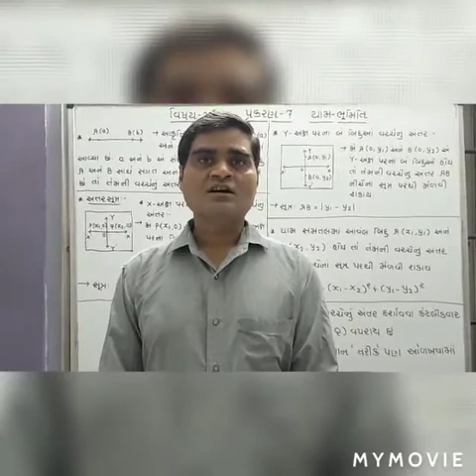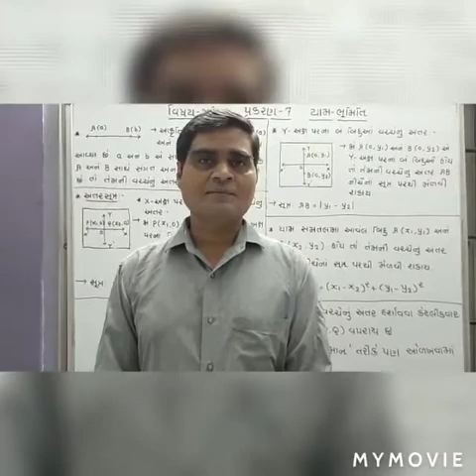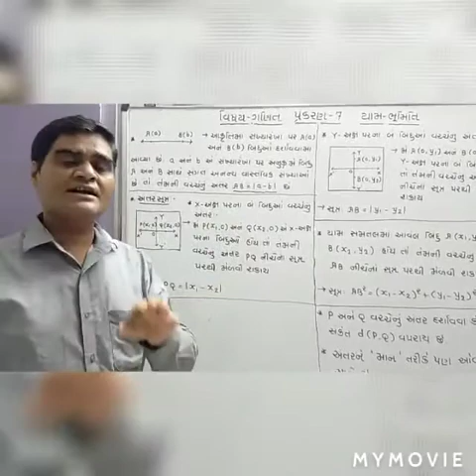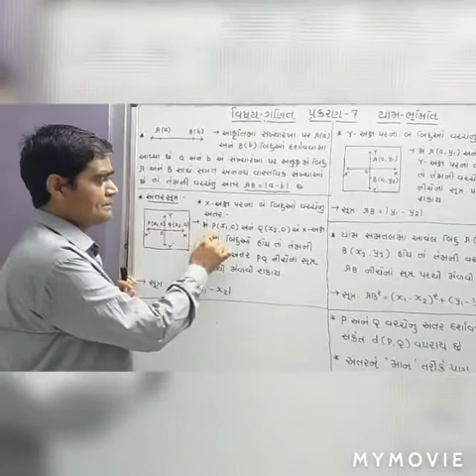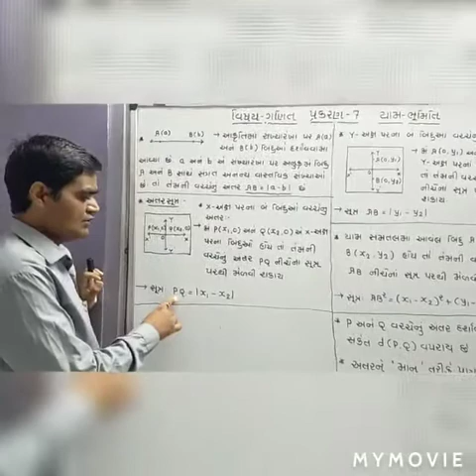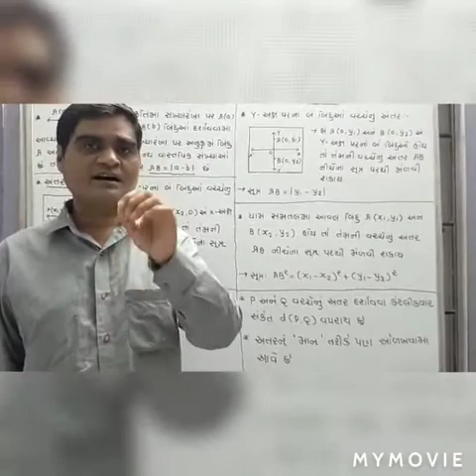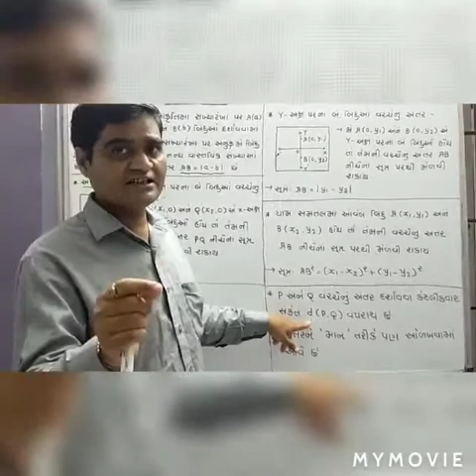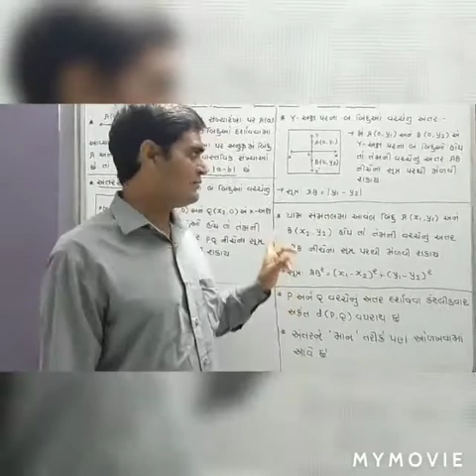Std - 10 - GM - MATHS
-પ્રકરણ-7 યામ ભૂમિતિ (યામ ભૂમિતિ વિષે સમજૂતી તેમજ દાખલાઓ)

ALSO VIEW OUR MOST LIKED VIDEOS.